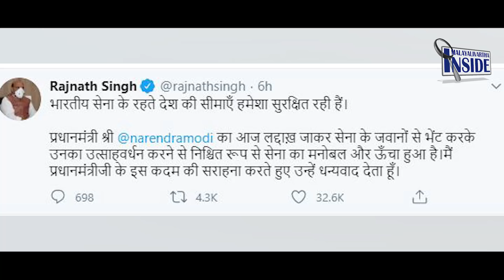MASS MODI മുന്നിൽ നിന്ന് നയിക്കാൻ മോദി.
സമുദ്രനിരപ്പില്‍നിന്ന് 11,000 അടി ഉയരം, വരണ്ട വായു, കത്തുന്ന സൂര്യനില്‍നിന്നുള്ള മൂര്‍ച്ചയേറിയ രശ്മികള്‍, അതികഠിനമായ ഭൂപ്രദേശമാണ് ലേ. അങ്ങനെ ശരാശരി ആരോഗ്യമുള്ള ഒരാള്‍ക്ക് രണ്ടു ദിവസമെങ്കിലും വേണ്ടിവരും ലേയിലെ കാലാവസ്ഥയുമായി പൊരുത്തപ്പെട്ടുവരാൻ. എന്നാല്‍ എല്ലാ ശാരീരിക വെല്ലുവിളികളെയും തരണം ചെയ്താണ് അറുപത്തിയൊമ്പതുകാരനായ പ്രധാനമന്ത്രി നരേന്ദ്ര മോദി ഇന്നു പുലര്‍ച്ചെ കുഷോക് ബക്കുള റിംപോച്ചെ വിമാനത്താവളത്തില്‍ പറന്നിറങ്ങിയത് ചരിത്രമുഹൂർത്തമായി മാറി. രാജ്യത്തെ മുന്നില്‍നിന്നു നയിക്കാന്‍ താനുണ്ടെന്ന കൃത്യമായ സന്ദേശം സൈനികര്‍ക്കു നല്‍കുക വഴി, ചൈനീസ് കടന്നുകയറ്റം ചെറുക്കാനുള്ള ആത്മവിശ്വാസം സേനയ്ക്കാകെ പകര്‍ന്നു നല്‍കുകയെന്നതാണു പ്രധാനമന്ത്രിയുടെ സന്ദര്‍ശനോദ്ദേശ്യമെന്ന് അദ്ദേഹത്തോട് അടുത്ത വൃത്തങ്ങള്‍ വെളിപ്പെടുത്തുകയുണ്ടായി. ശേഷം ലേയില്‍നിന്നു നേരിട്ടു നിമുവിലെ സൈനികതാവളത്തിലേക്കാണു പ്രധാനമന്ത്രി പോയത്. സംയുക്ത സേനാ മേധാവി ജനറല്‍ ബിപിന്‍ റാവത്ത്, കരസേനാ മേധാവി മനോജ് മുകുന്ദ് നരവനെ എന്നിവര്‍ അദ്ദേഹത്തെ അനുഗമിക്കുകയുണ്ടായി.